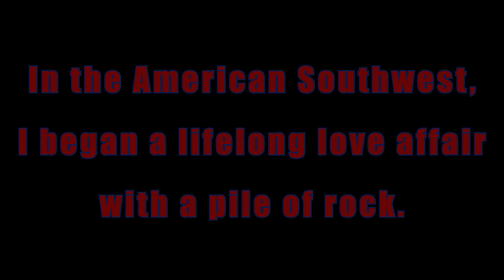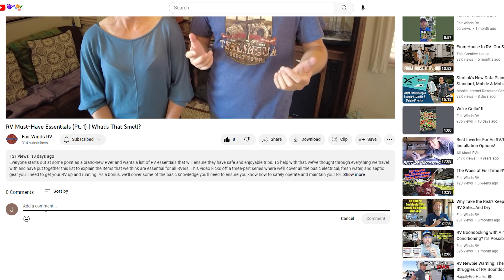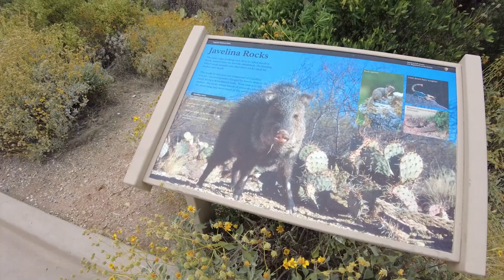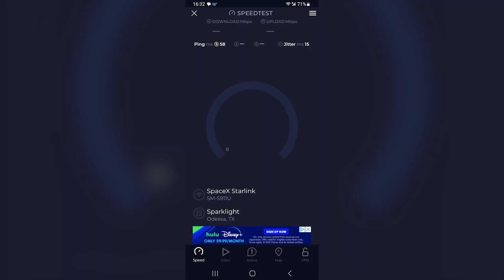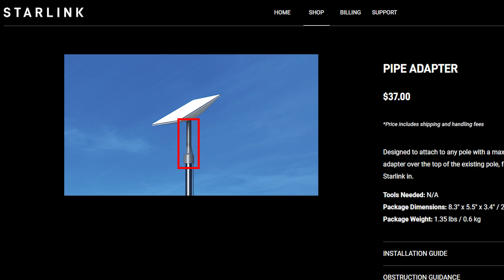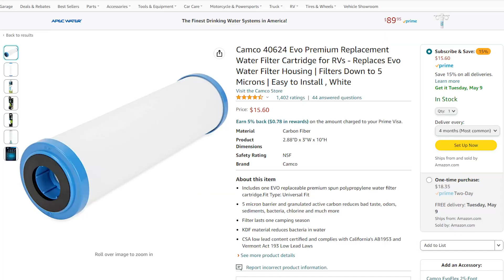RV Must-Have Essentials (Pt. 2) | Starlink Installation | The American Southwest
Everyone starts out at some point as a brand-new RVer and wants a list of RV essentials that will ensure they have safe and enjoyable trips. To help with that, we’ve thought through everything we travel with and have put together this list to explain the items that we think are essential for all RVers. This is the second video in a three-part series where we'll cover all the basic fresh water gear you'll need to get your RV up and running.

Additionally, we'll show how we semi-permanently installed our Starlink dish and it's been working out great for us. No more routing the dish cable every time we move the rig!

Finally, we're sharing part of our journey through the American Southwest. This region is one of the most beautiful we've ever visited and we absolutely love it!

*All products are safe for potable water applications.
Water Filter
Potable Water Hose
Water Pressure Regulator (Cheaper)
Water Pressure Regulator (Better)
Water Splitter Valve

You Can Also Visit Our Amazon Store On Our Blog!

RELATED CONTENT
RV Must-Have Essentials (Pt. 1) | What's That Smell?

MUSIC
We currently use Soundstripe as our source for music and sound effects.